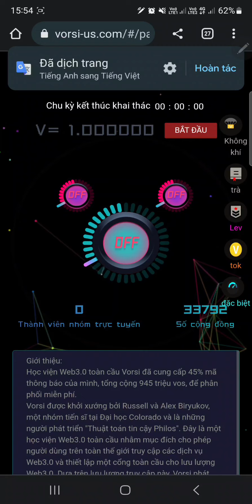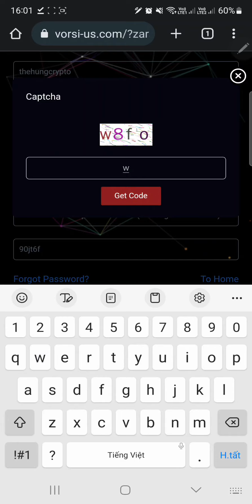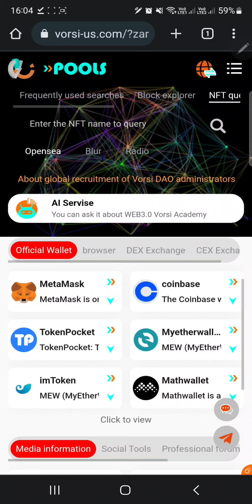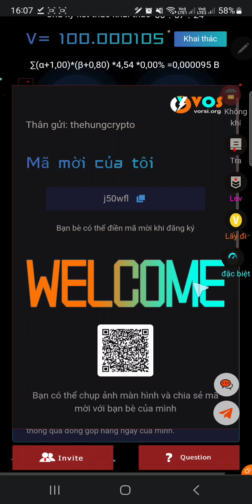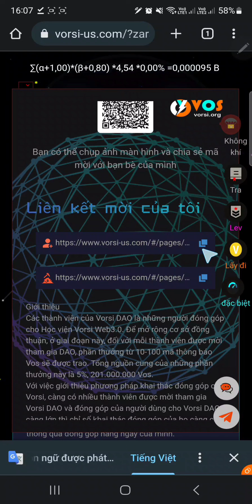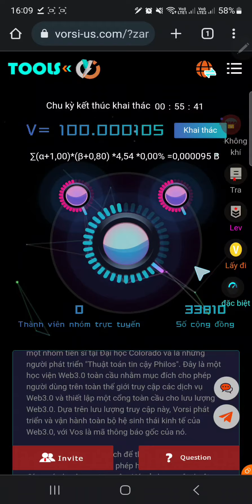Kèo Tiềm Năng VORSI Đăng Ký Nhận 100 $VOS Và Khai Thác VOS - Dự Án Đã Được Gọi Vốn 500,000 USD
🦊 Code: j50wfl